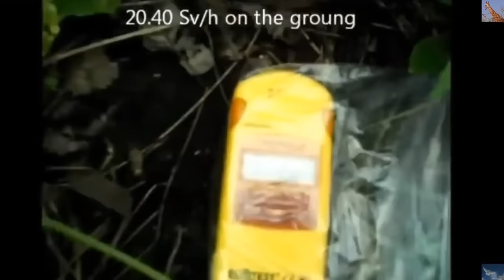"The Dolphin Song" Inspired By The Fukushima Disaster~by Debi Garrett (Ame3thyst3)-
A montage of Fukushima and the dying Pacific Ocean.
Thank you Debi for asking us to compile a video using your amazing talents and bringing awareness to the destruction of the Pacific Ocean due to Fukushima's meltdowns. Radioactive waste water flowing into the sea will never stop. It's heartbreaking to see the dolphins suffer and die. "I hope that we're not next".  (Ame3thyst3 who I affectionately coined our purple gem)
Stop Nuclear!
Shut them all down!!

Original videoTHE DOLPHIN SONG by Ame3thyst3
Song written and played by Debi/Ame3thyst3 and I just tweeked that a bit.
Lyrics

Will my child's children ever see a dolphin
Will they have to see a picture in a text?
Oh I wonder what is next

We have polluted what they breathe
Plastic and trash and oil debris
Then Fukushima melted down
So many loved ones still not found

And now there's silence from Japan
And propaganda fills the land
There's nothing wrong the newsmen say
They lie to us each fracking day.

We will remember you Japan
When all things nuclear are banned.

Oh I hope that WE'RE NOT NEXT.